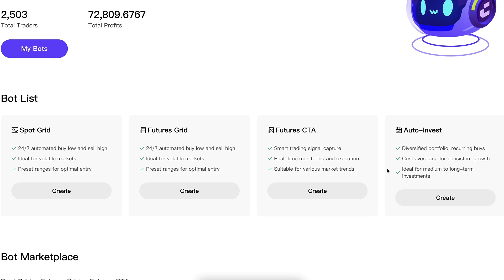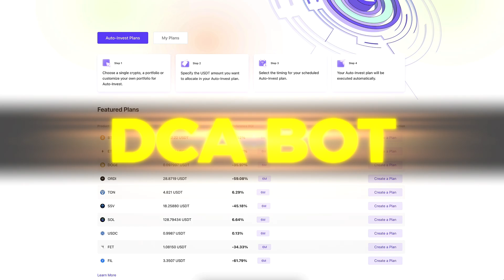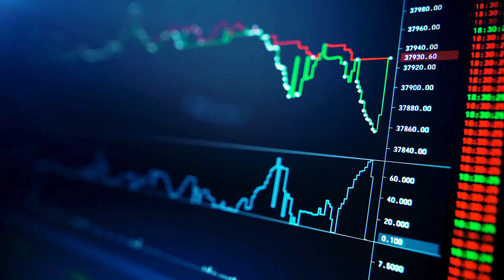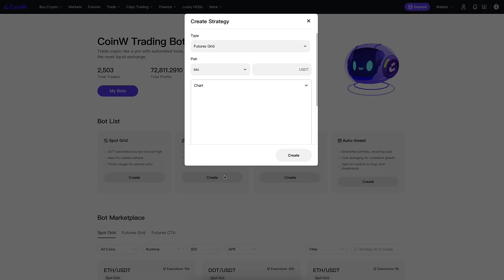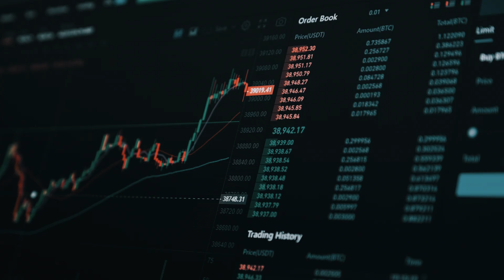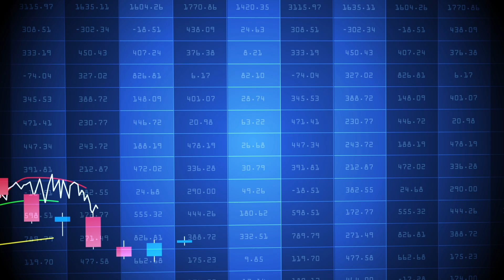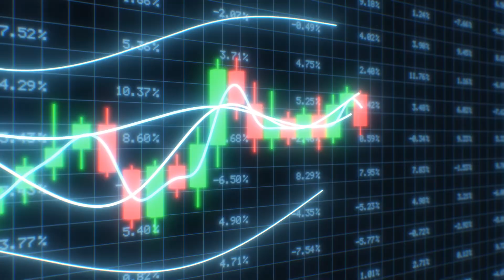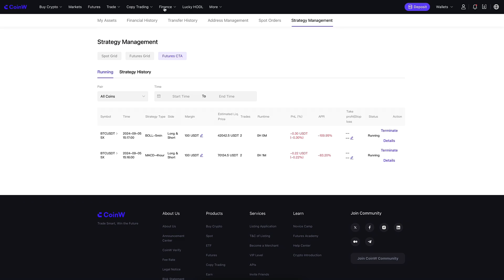​​Best Crypto Trading Bot for Beginners (Crypto Trading Bot Tutorial)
Thank you very much for your trust and for watching my CoinW tutorials.

My step-by-step videos are designed to help you get the most out of CoinW, whether you're just starting or already have some experience.

- use CoinW trading bots
- trade on CoinW Spot
- trade on CoinW Futures
- copy trade on CoinW
- use CoinW Earn products
- deposit & withdraw money from CoinW
- use CoinW for beginners
- use CoinW app

CoinW Exchange offers many great tools, which can initially feel overwhelming for beginners. That’s why I’ve created these beginner-friendly walkthroughs to help you move forward step by step.

I'll also offer you some tips based on my own and other people's experiences of using CoinW.